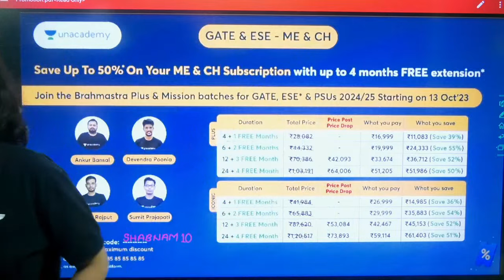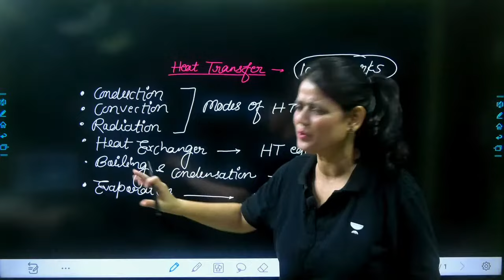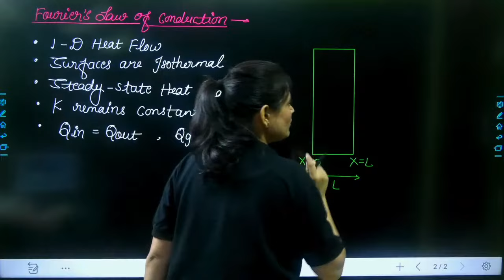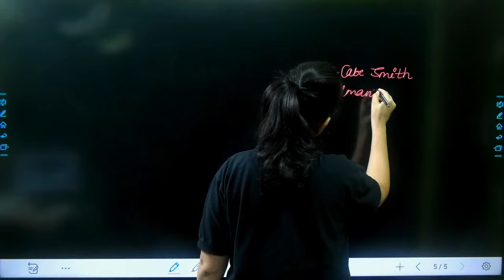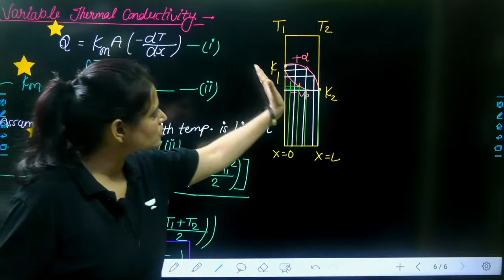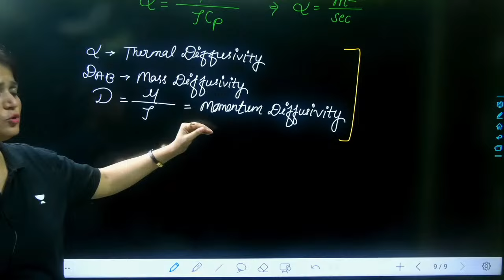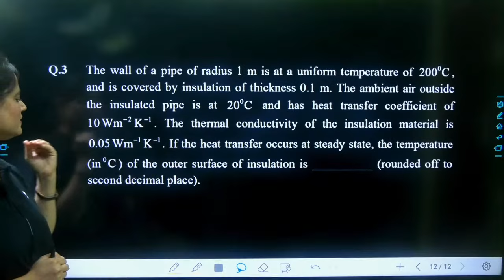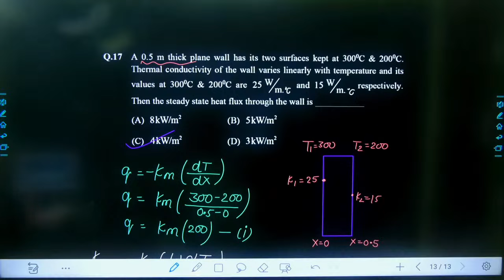Heat Transfer Revision | Lecture 1 | Shabnam Siddiqui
In this lecture, Shabnam Siddiqui discusses the beginning of Heat Transfer Revision series. Heat Transfer is defined as the movement of heat across the border of the system due to a difference in temperature between the system and its surroundings.

🔔 Attention GATE Aspirants! 🚀
🌟 Enroll in Brahmastra Plus Batch for GATE 2024 EE, EC
Join this elite batch and boost your GATE preparation to the next level! 🚀

🚀 Exciting News! Sankalp: Subject-Wise GATE Test Series and Elite: Full-length Mock Test for GATE is LIVE on Unacademy 🚀

Hey there, GATE aspirants! 📚
We are thrilled to announce the launch of our brand-new "Subject-Wise Test Series" on Unacademy at just ₹49/-, and Elite: Full-length Mock Test for GATE at just ₹99/-, specially curated to help you ace the GATE 2024 exam with flying colors! 🌈

💯Get complete access to Test Series till Feb 2024
Let's conquer GATE together! 💪📚

You can enroll to Unacademy Subscription and get the following benefits:
1. Learn from your favourite teacher
2. Dedicated DOUBT sessions
3. One Subscription, Unlimited Access to Live Online Classes and Videos
4. Real-time interaction with best-in-class teachers
5. You can ask doubts in live online classes
6. Limited students in each Class
7. Download the videos & watch them offline